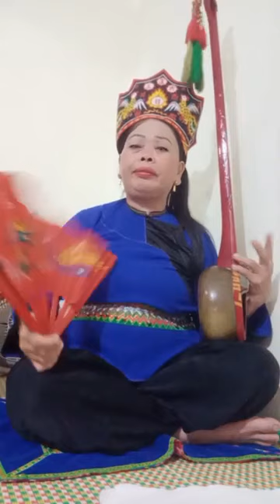Then lạng sơn : Then Khen hát then làm lễ đêm mùng 1/8/2022 Al